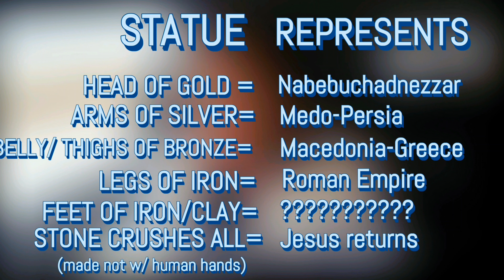1 PROPHECY LEFT=TO JESUS' RETURN =THE U.S.= Nebuchadnezzar's prophetic dream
A prophetic biblical dream that just hit me as current! Nebuchadnezzar, in the Bible,  had a prophetic dream about the entire history of the world,  through to the END, when Jesus returns.  Every last part of that dream of the world's history is complete with the exception of ONE PART.  The FEET. If you study closely,  you will find that not only are we due to see the final part of that dream fulfilled, but the description the Lord gives to the feet, matches ONE thing today... AMERICA. THE US is undoubtedly the feet of this statue but until the last 2-4 years the United States has not fully matched the description.  Today it FINALLY MATCHES! The USA is clearly going to be the last kingdom to fall.  The only question is,  when will it happen?